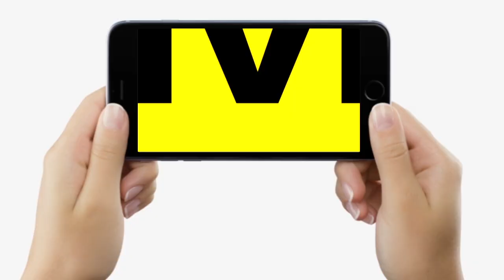Nitish Kumar को क्या PM Modi से आंख मिलाने में डर लगता है, BJP बोली- इतनी नफरत क्यों है ?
Nitish Kumar को क्या PM Modi से आंख मिलाने में डर लगता है, BJP बोली- इतनी नफरत क्यों है ? | Bihar News | LiveCities